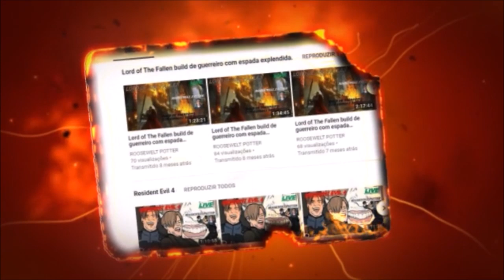Dark Souls 3 cosplay do Link versus Crystal Sage